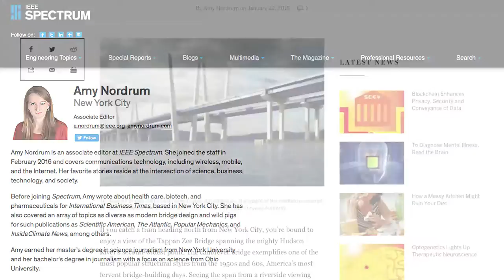Meet IEEE Spectrum Associate Editor Amy Nordrum - Telecom